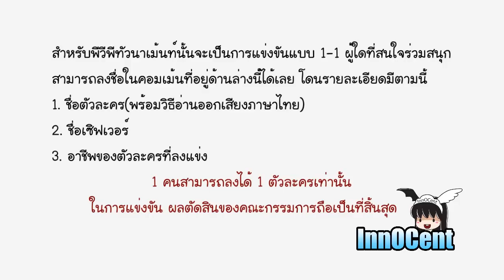[Elsword][Server KR] PVP Tournament Event Promote Video 1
กิจกรรมนี้จัดเพื่อความสนุกสนาน สามารถเข้าร่วมได้ทุกกิลด์และเซิฟไม้หรือไฟก็ได้
รูปแบบการแข่งขันจะเป็นแข่งในลักษณะ 1-1
ขอขอบคุณเหล่าสมาชิกในกิลด์ ทุกท่านที่ช่วยกันทำหนังตัวนี้ออกมา